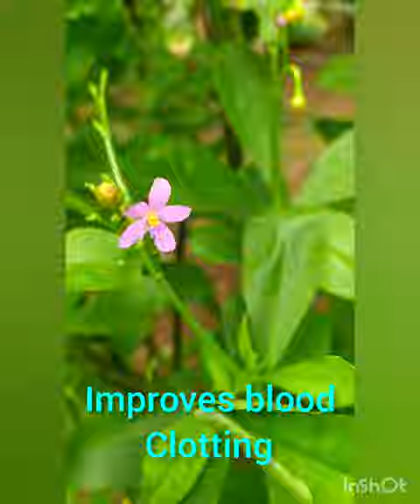Water Leaf Plant || Nutrients and Health Benefits.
Delicious and fresh Guava|| Our little garden|| Health benefits.